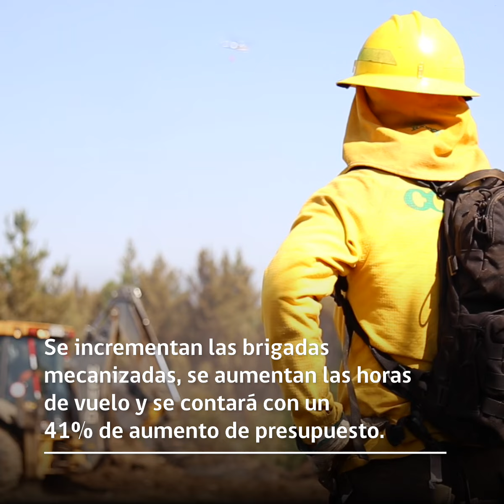ChileMejor: Boletín del 22 al 29 de octubre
ChileMejor: Estas fueron las buenas noticias de la semana 👏👏👏

✅ Construcción de 10 mil kms de caminos rurales.
✅ AltoAlFuego: Estrategia de Protección frente a incendios forestales.
✅ ChaoBolsasPlásticas: Avanzamos en preservación de nuestros océanos